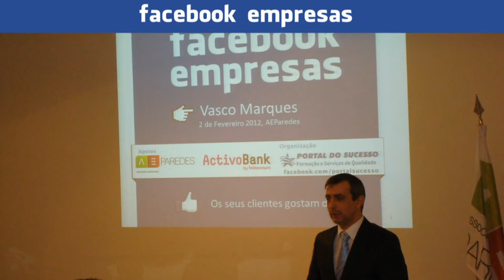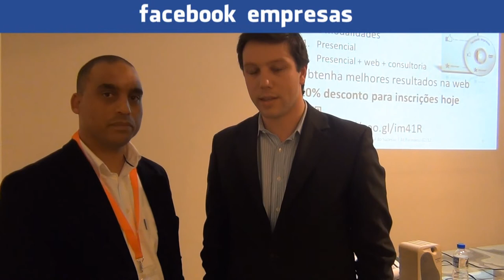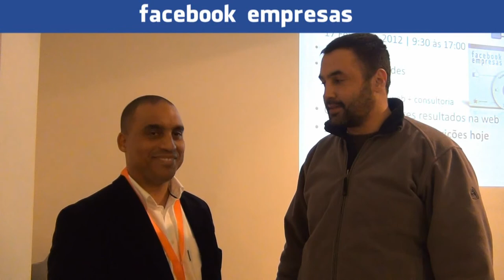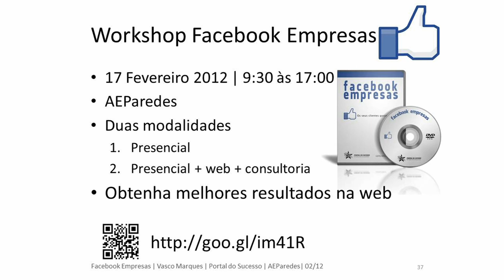Testemunhos Conferência Facebook Empresas AEParedes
Opinião de algumas pessoas presentes no evento.